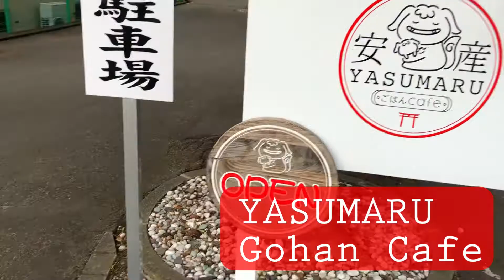Cafe for good luck "YASUMARU GOHAN CAFE"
"Yasumaru-Cafe" is located on the grounds of the shrine and you may have good luck if you visit.

Enjoy Japanese culture at a reasonable price.
- B&B Mikawa
- B&B Neagari